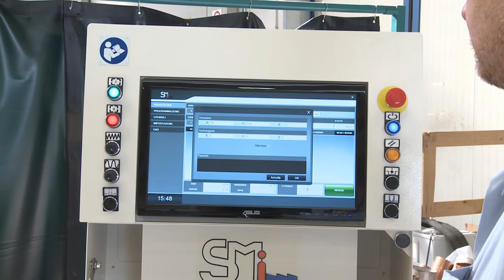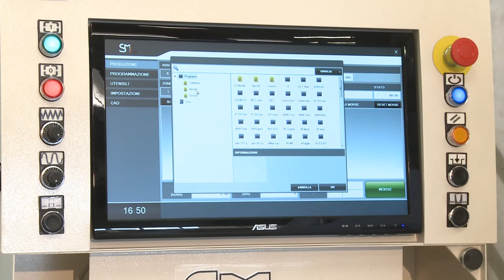CNC Drilling-Milling machine mod. FRC 900 R 4000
The FRC 900 R-4000 pipe drilling & milling machine is fully automatic and electric used for processing Cu, Al, CuNi, CuZn, Brass, Fe & SST pipes.